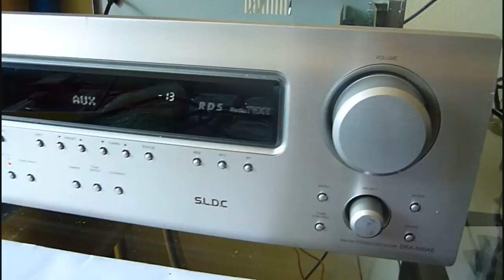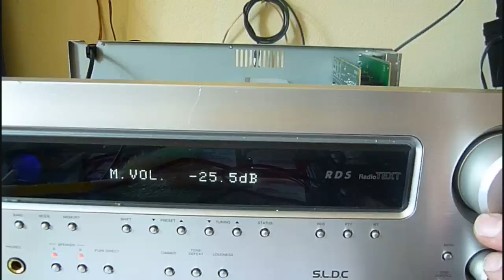Denon DRA-500AE.mp4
Denon! :)
Panasonic Lumix DSC FS10 felvétel